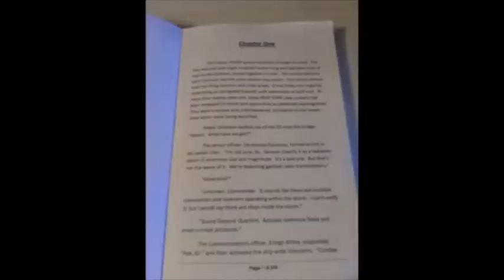AD&D Advice: Ebb and Flow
Talking about 1st Edition Dungeons and Dragons (AD&D), this time, it's  the Ebb and Flow of a Game.